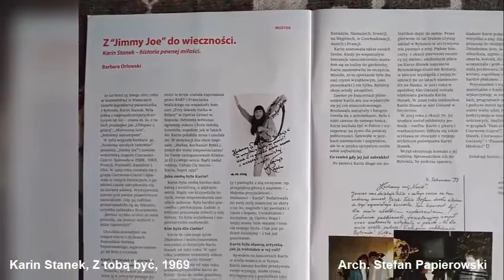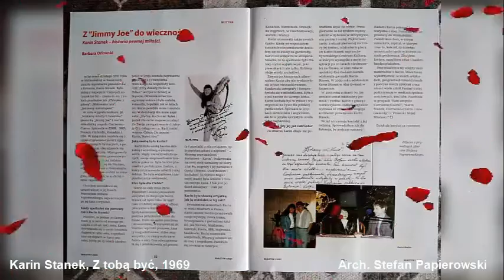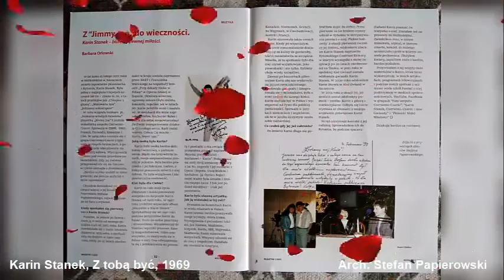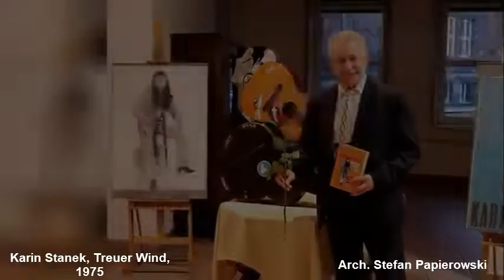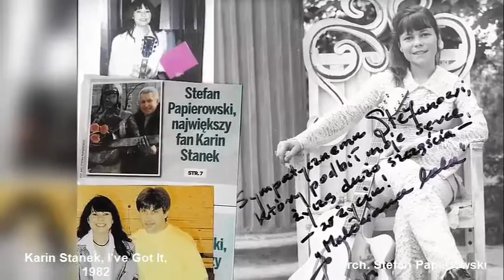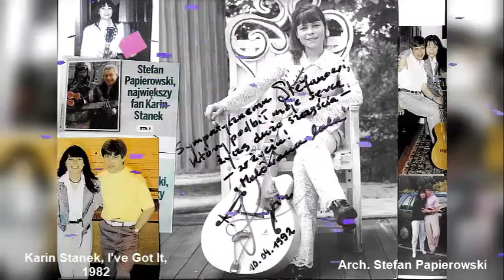Piosenki KARIN STANEK z lat 1962-2004. Arch. Stefan Papierowski, cz.5.Z zesp.Czerwono-Czarni 4 pios.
Wśród 11 kolejnych piosenek w wykonaniu Karin Stanek - z Czerwono-Czarnymi są : Jimmy Joe, Piosenka z uśmiechem, Gdzie jest Yeti /Gitariada, 1965/ i Z tobą być. Są także m.in. Treuer Wind, Stop, stop, I've Got It, Tyle razy były już. i piosenki z koncertów w Sopocie /1992 rok, Trzysta tysięcy gitar/ i Bytomiu /1997, Jedziemy autostopem i z 2004 roku, Malowana lala.